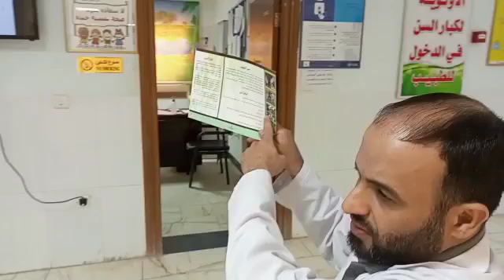Untitled video network is the same name on ho . and hi man how areen sometime is a good mood and you